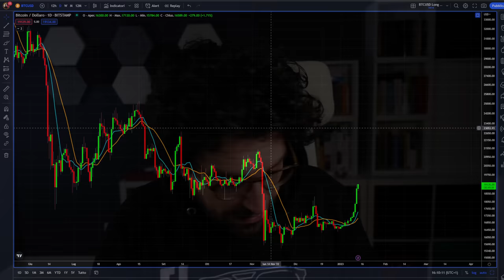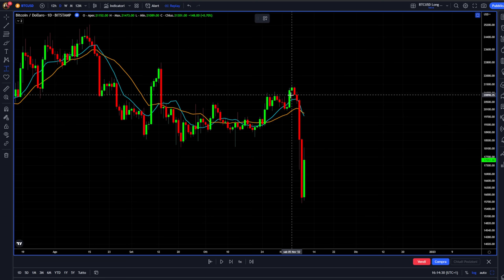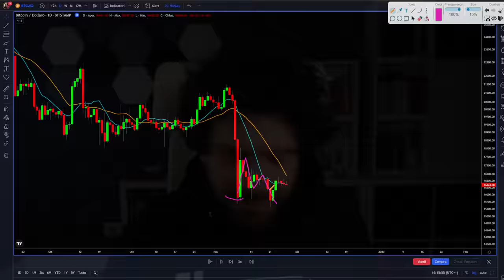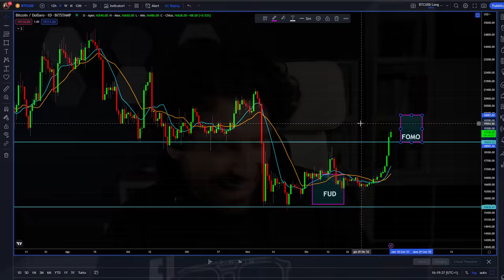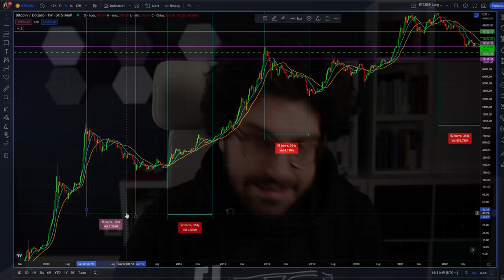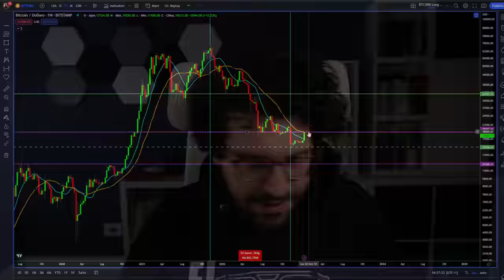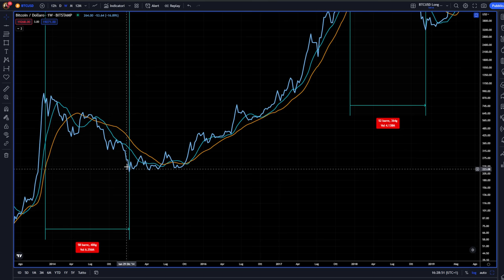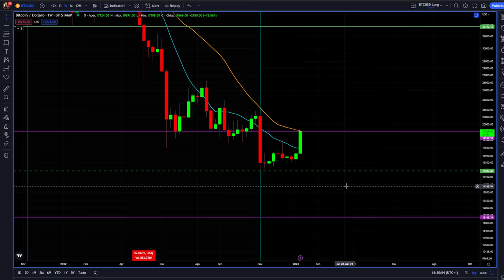Quando avviene QUESTO SEGNALE BITCOIN ha sempre INIZIATO una NUOVA BULLRUN🔥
Quando avviene questo segnale bitcoin inizia solitamente una nuova bullrun.
SIamo vicini al più importante segnale di analisi tecnica che può generare una inversione di trend di medio lungo periodo sulle crypto.
Il re delle crypto ci riuscirà?

00:00 Intro e "lancio" del bitcoin
01:10 Il grande problema dell'investitore crypto
03:00 Perchè seguendo bitcoin si passa dalla fud alla fomo
07:30 Bitcoin è stato 2 mesi all'interno di questi livelli
11:00 Segnale storico più importante su analisi ciclica
16:00 Guarda cosa fa bitcoin quando avviene questo segnale
20:00 Inizierà una nuova bullrun?

LA MIA ATTREZZATURA VIDEO: